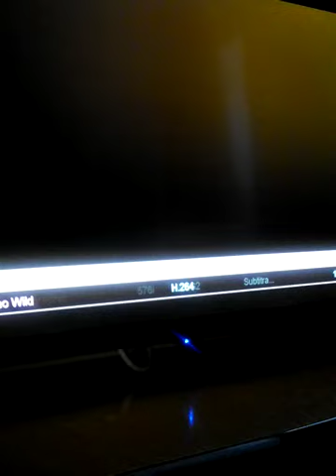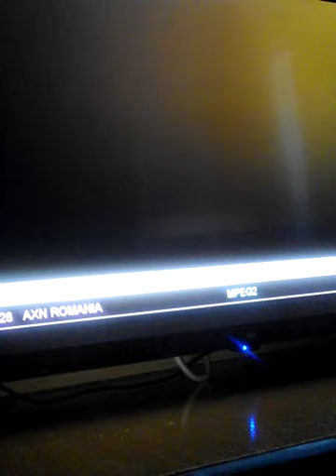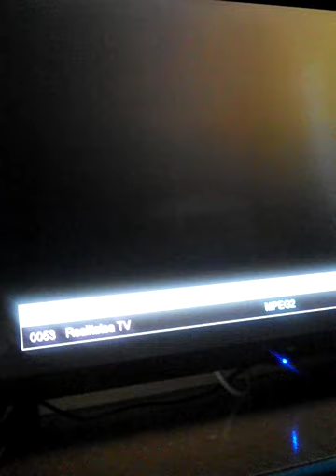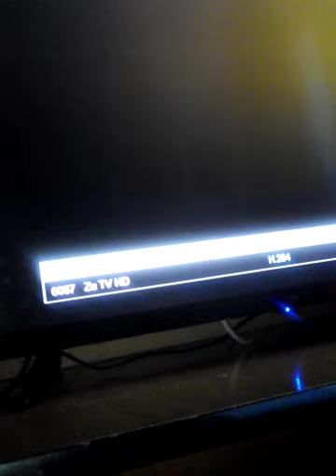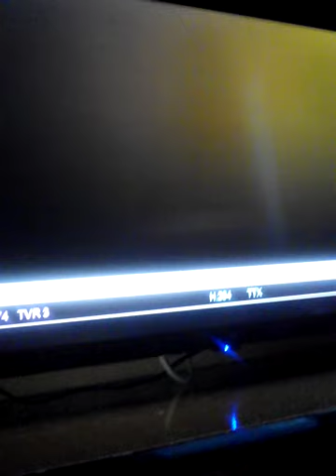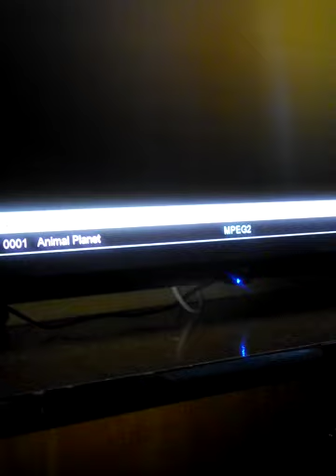Grila dc fiber digital